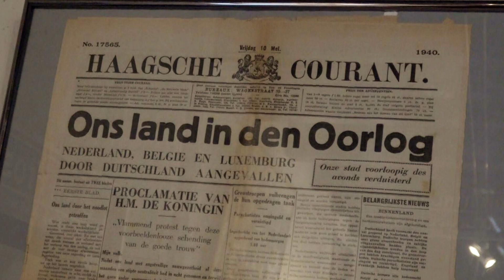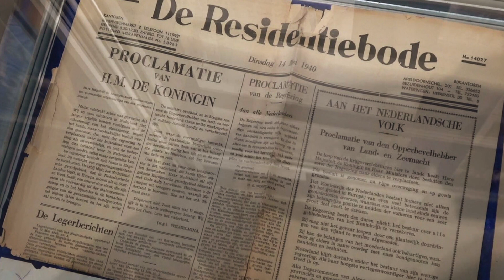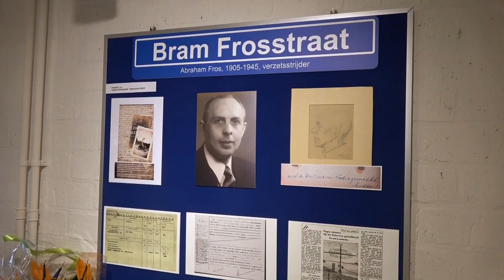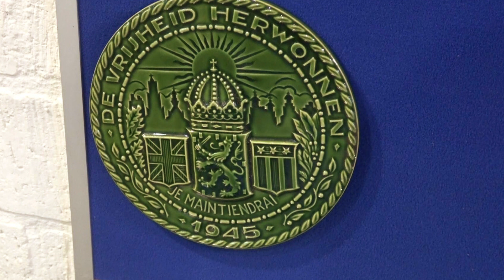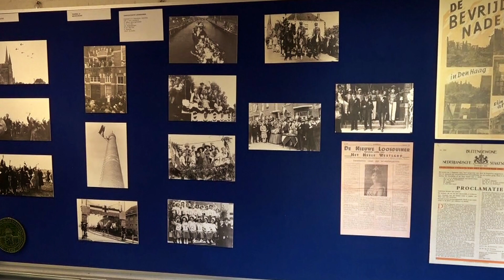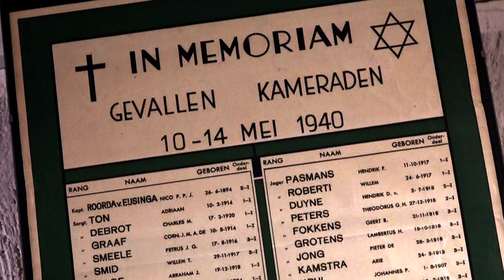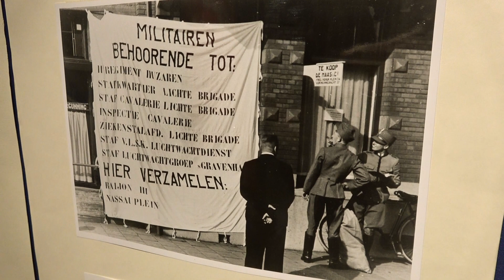OORLOGSTIJD in LOOSDUINEN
Wij bezochten de De nieuwe tentoonstelling ‘Oorlogstijd in Loosduinen’. in het Loosduins Museum, Margaretha van Hennebergweg 2a 2552 BA Den Haag (naast de molen). De tentoonstelling werd geopend door de dames Fros, (dochters van de heer Abraham Fros, verzetsstrijder).
Deze tentoonstelling is te zien tot 13 september 2020...

Wat extra info
Als landelijk thema is er gekozen voor: “ 75 jaar Bevrijding”. In en om Loosduinen is er veel gebeurd in de jaren 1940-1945 en vrijheid kan slechts worden ervaren en gevierd als men weet wat de ontberingen van de oorlogsjaren zijn. Beide aspecten worden belicht!!

- Bij het hulpvliegveld Ockenburg werd op de 10e mei 1940 hevig gevochten.
- Door de Atlantikwal moesten velen hun huis verlaten.
- Afschieten van de V-2 raketten vanaf het terrein van psychiatrisch ziekenhuis Bloemendaal en de hoofdingang van Ockenburg had vele verwoestingen tot gevolg. Zeker ook doordat de Engelsen deze kwamen bombarderen.
- De hongerwinter was ook in Loosduinen voelbaar.
Maar, ……… de bevrijding werd gevierd met feesten en optochten.